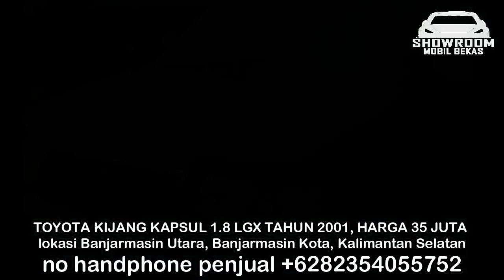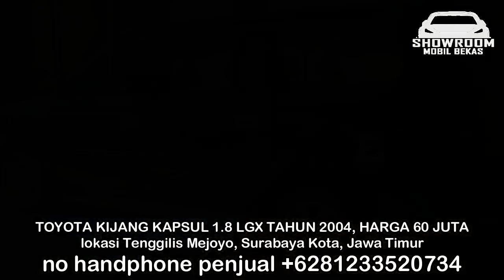REKOR TERMURAH!! CASH 35 JUTA NEGO SIAP JALAN KIJANG KAPSUL 2001, 2002, 2004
1. TOYOTA KIJANG KAPSUL 1.8 LGX TAHUN 2001, HARGA 35 JUTA

2. TOYOTA KIJANG KAPSUL 1.8 LX TAHUN 2000, HARGA 50 JUTA

3. TOYOTA KIJANG KAPSUL 1.8 SSX TAHUN 2000, HARGA 51 JUTA

4. TOYOTA KIJANG KAPSUL 1.8 SGX TAHUN 2002, HARGA 53 JUTA

5. TOYOTA KIJANG KAPSUL 1.8 LX TAHUN 2003, HARGA 57 JUTA

6. TOYOTA KIJANG KAPSUL 1.8 LGX TAHUN 2004, HARGA 60 JUTA

TERIMA KASIH